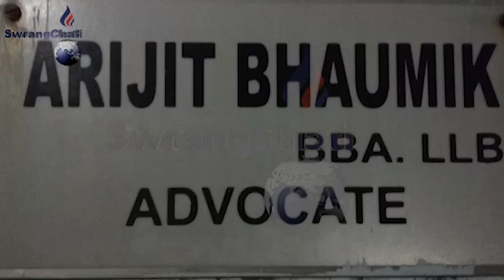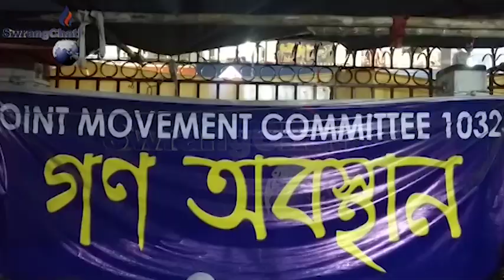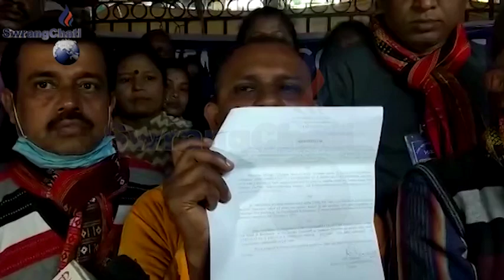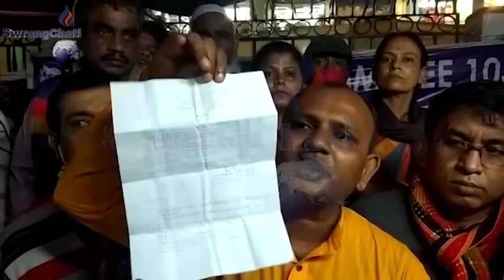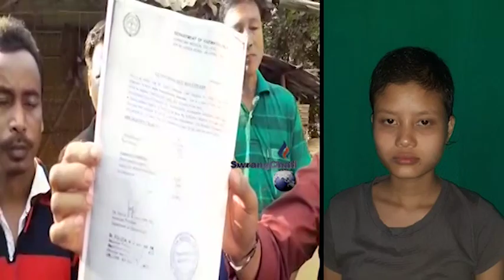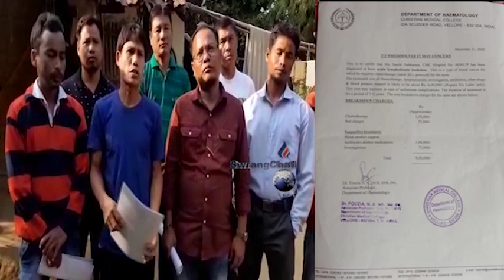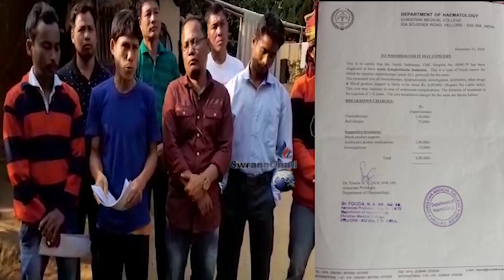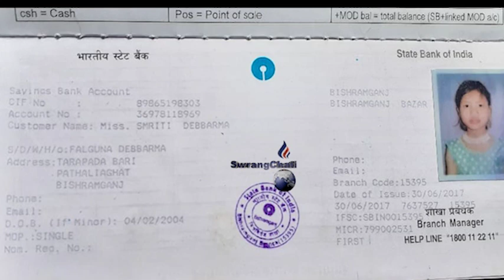Swrangchati Kokborok Koktwma 07 01 2021